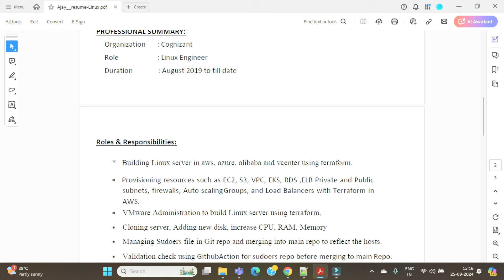5+ Years Linux Administrator Mock Interview Asked on Realtime Scenario based Interview Questions 🔥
Mock Interview with Engr. Abhishek Roshan
In this Linux Administrator Mock Interview with Ajay I have Asked Below Realtime scenario based Interview Questions. He is having 5 years Experience in Linux Admin role.

Watch Hindi Playlist of Linux 100+ Realtime Scenario based interview Questions and Answers

Watch English Playlist of Linux 100 + Realtime Scenario Based Interview Questions and Answers Explained in Detail
Part 1 ( In this video I covered 8 Q&A)
Part 2 ( In this video I covered 10 Q&A)
Part 3 ( In this video I covered 10 Q&A)
Part 4 ( In this video I covered 12 Q&A)
Part 5 (In this video I covered 10 Q&A)
Part 6 (In this video I covered 10 Q&A)
Part 7 (In this video I covered 10 Q&A)
Part 8 (In this video I covered 10 Q&A)
Part 9 (In this video I covered 10 Q&A)
Part 10 (In this video I covered 12 Q&A)
Part 11 (In this video I covered 10 Q&A)
Part 12 (In this video I have covered 10 Q&A)
Part 13 (In This Video I have covered 1 Scenario based Interview Q&A )